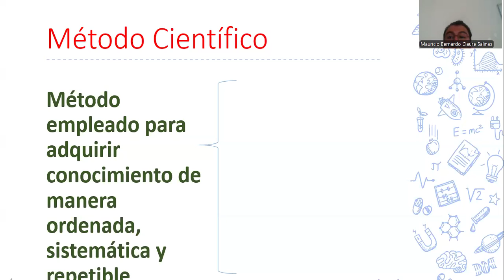Video explicación método científico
Investigación 1
Observación científica